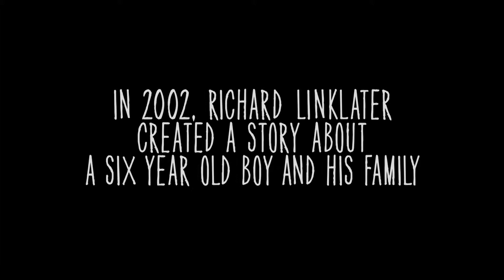Super Channel | Boyhood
Filmed over 12 years with the same cast, this is a groundbreaking story of growing up as seen through the eyes of a child named Mason, who literally grows up on screen before our eyes.